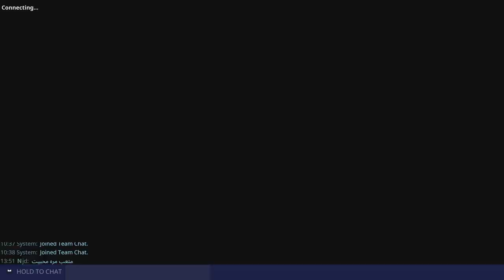Fortnite STW healing traps only